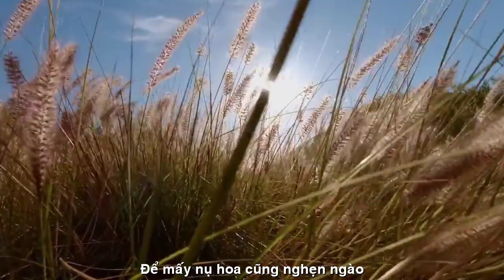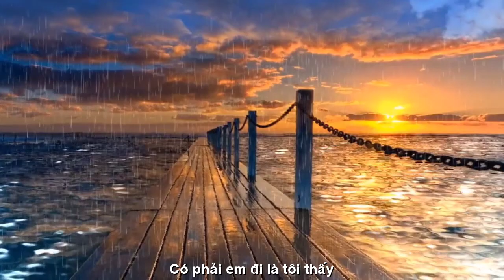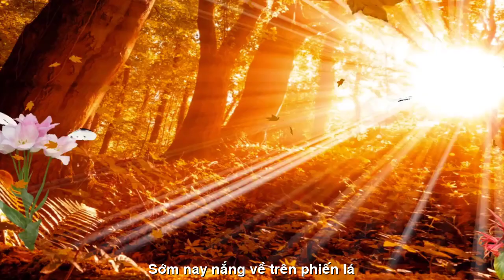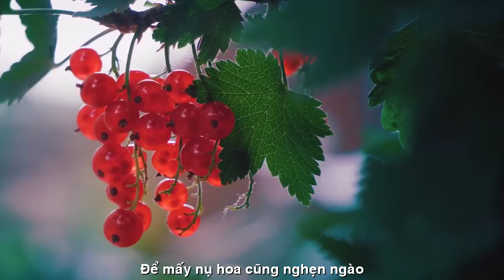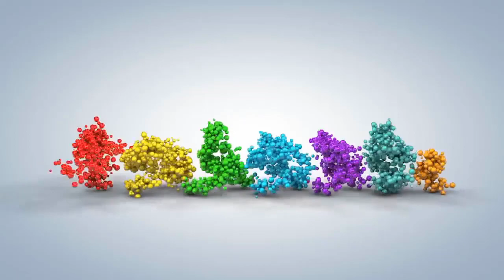[FULL HD]CẨM HOA CÓ PHẢI EM BUỒN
ĐẾN VỚI
NHÀ THƠ CẨM HOA
PHỔ THƠ ĐẠI HÁT ĐÀN TÀO LAO
TÁC PHẨM:CÓ PHẢI EM BUỒN
THƠ:CẨM HOA

Sớm nay nắng về trên phiến lá !
Có kẻ qua cầu giã bến xưa ,
Áo trắng - nàng trông sao rất lạ !
Để mấy nụ hoa cũng nghẹn ngào
Tôi ép vào trong trang vở cũ ,
Cánh bướm ngày nào thuở ấu thơ
Có phải em đi là ta cũng ?!
Đôi ngã chia xa ,bỏ dại khờ…
Sớm nay hoa tím rơi cánh mỏng ,
Tiếng hót Hoạ Mi bỗng thở than
Có phải em đi là tôi thấy ?!
Chiều cứ âm u chẳng nắng vàng !
Sớm nay cứ thế ,tôi buồn lắm!
Vội viết bài thơ gửi đến ai
Xuân đến Tết về sao quá lạnh
Người biết hay chăng ,có kẻ sầu !
Cẩm Hoa